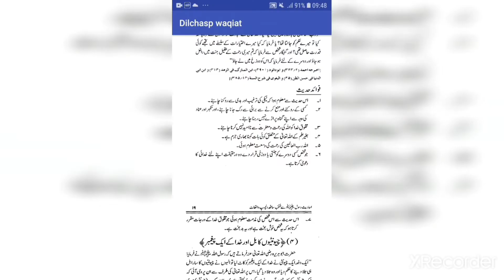Bani Isreal k 2 admiyon naik aur badnaik ka waqia | بنی اسرائیل کے دو نیک اور بد نیک آدمیوں کا واقعہ